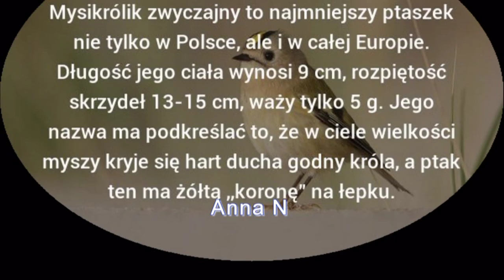Mysikrólik ....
Szczebiotliwe dźwięki "siiiii,siiii,siiii" dobiegają z wysoko umieszczonych sosnowych koron.Jest to maleńki -dzielny podróżnik. Niewielkie ciałko przyozdobione jest oliwkowo-zielonymi piórami , a na skrzydłach znajdują się dwa białe paski. .Na głowie ma umieszczony żółty pasek w zależności od płci /samiec ciemniejszy/ Ogon ma z kolei czarne pióra z delikatną białą obwódką,a kuper jasno podbity.Jesienią udaje się w cieplejsze regiony świata.Każdego roku mysikrólik przelatuje Bałtyk do Szwecji.Waży około 4,5 -9 gramów. Zgromadzone zapasy tłuszczu to często jeden gram !! Zmęczony lotem często przysiaduje blisko siedzib ludzkich.Warto wtedy zabrać  taką znajdę do domu i podać 5% roztwór glukozy prosto do dziobka ,po czym odłożyć w bezpieczne miejsce.